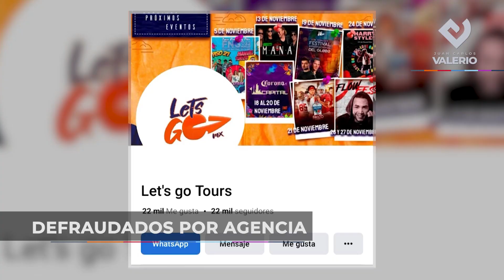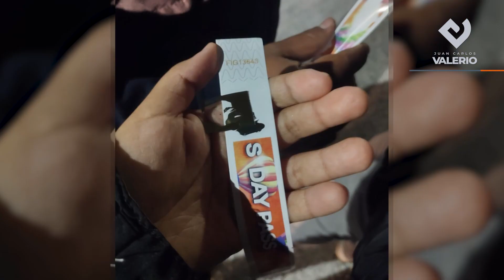Resumen informativo 23 de noviembre || Noticias con Juan Carlos Valerio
Más de 200 personas defraudadas por la compañía de viajes "Let´s go Tours", aseguran que la agencia los hizo pasar por desagradables situaciones, por lo que demandaron a la empresa.
Un trailer de doble remolque se volcó sobre la autopista México-Puebla, un automóvil fue dañado severamente, mientras que el conductor del trailer se dió a la fuga.
Aquí más detalles.}